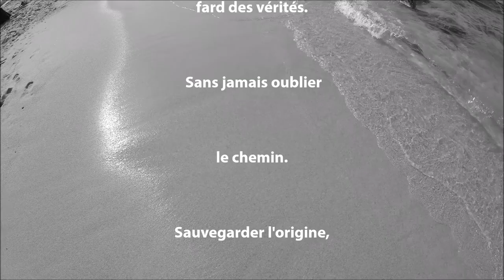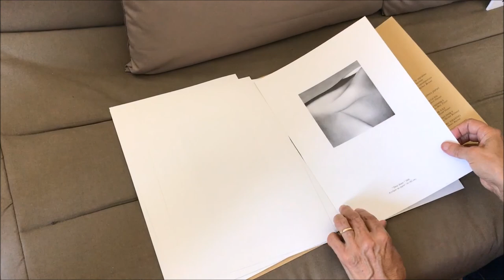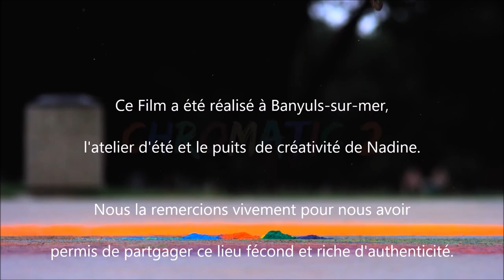EXPOSITION | Cosentino Nadine | Pastelliste | Galerie 21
Nadine, aux poudres de pastel, enveloppe le regard d'une mystérieuse peau de velours. La lumière se faufile telle une caresse, sensuelle.
C'est en posant ce voile, qu'elle joue de formes graphiques en paysages énigmatiques.
Peut-être tout près d'elle ou plus loin encore.
Face à son travail, c'est comme si autour, plus rien ne pouvait nous retenir. C'est alors que l'on s’approche, et que l'on découvre un monde précis, charnel, un lieu sûr, un lieu fertile !